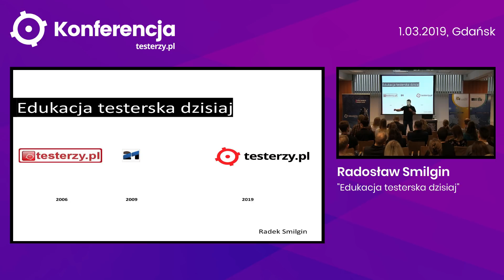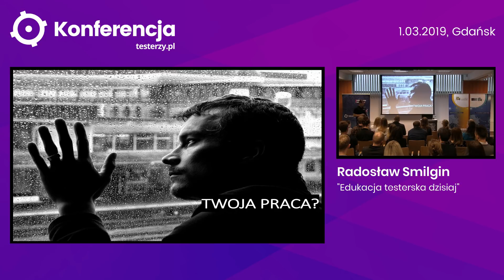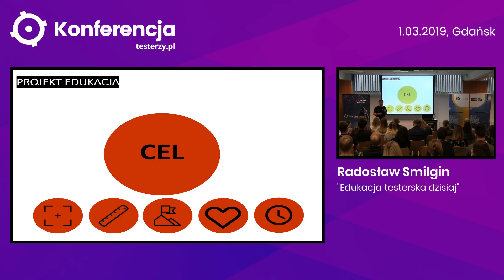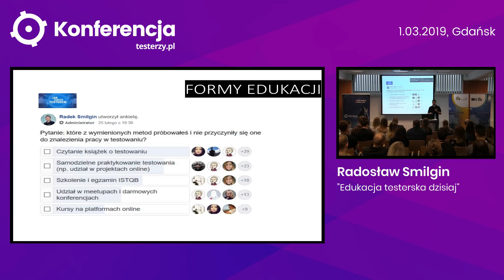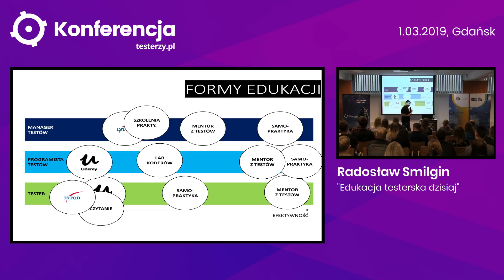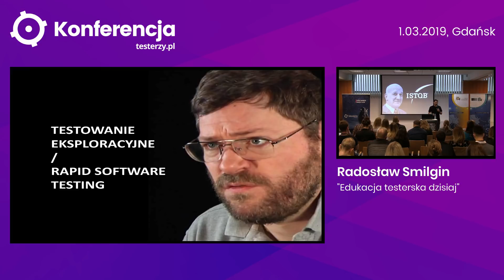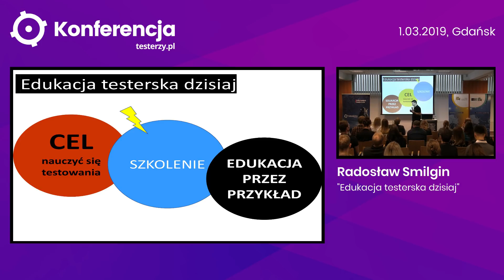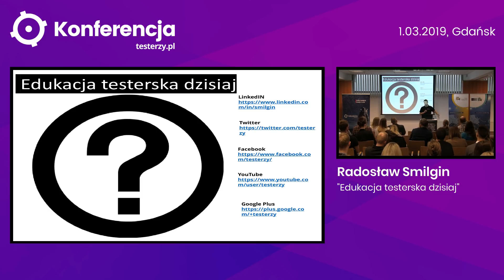Radosław Smilgin: Edukacja testerska dziś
Prezentacja w ramach Konferencji testerzy.pl 2019